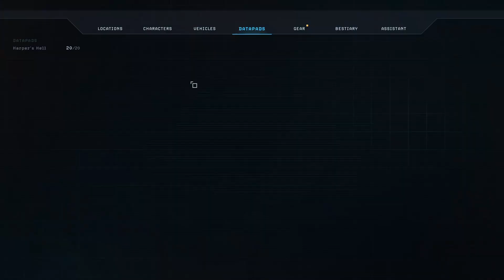Aliens: Dark Descent - Olduvai Dig Site II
This mission is turning out to be a long one for Alpha team. With us entering the mines proper, our motion sensors are offline. Creeping through the dark with cultists and xenos roaming around is not a fun time. But Cassandra is down here somewhere, we're gonna get her out.